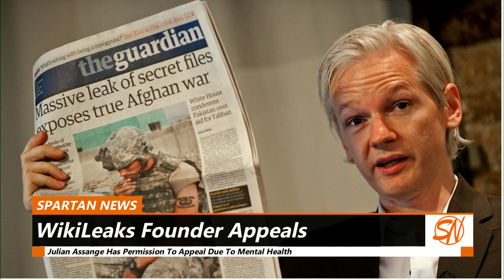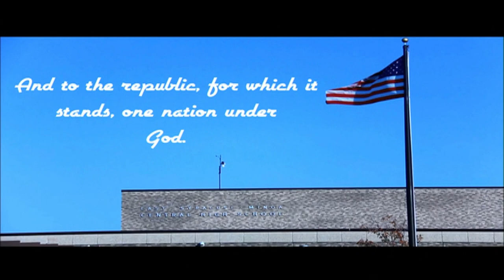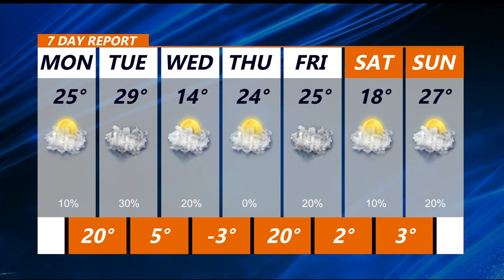Jan 24 2022